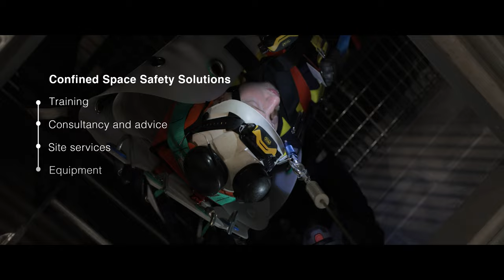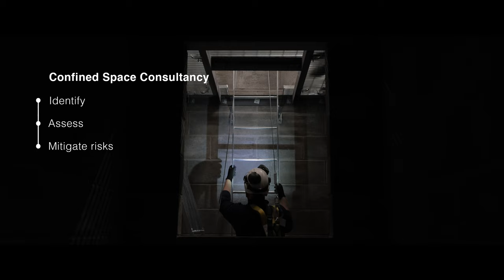Arco Professional Safety Services - Confined Space Solutions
We offer a tailored mix of consultancy, training, site services and safety equipment for confined spaces. Learn more about hazards associated with confined spaces, how to manage the risks and how we can support your business through the services we offer.